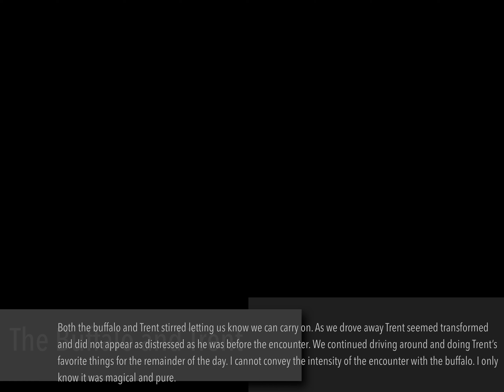The Buffalo and Trent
For years we would drive with our dogs in the car. They would look out the windows and enjoy the quickly passing scenery. If they saw another animal they would get excited and pay special attention. We have a Honda Element and it normally has the rear seats removed so there is plenty of room for Trent (Tervuren) and Turtle (Mastiff). Several years ago we were driving random roads and stumbled across a small buffalo ranch with a fence line right next to the road. It was one of those surreal moments and happened accidentally. It’s a local road and not necessarily “out of the way”. When we discovered the buffalo it was snowing and they were close to the road. They looked the role all covered in snow and standing as regally as one expects an animal as impressive as that to stand. Trent got extra excited and wasn’t satisfied staying in the back of the car and decided he needed to be on his momma’s lap in the front seat and hang his head out the window to truly experience the buffalo. When Trent gets excited he squeals with happiness, does a jaw snap, and doesn’t bark. We call it “whistling “. From that day on we would generally take the route by the buffalo when we went in to town or had to run errands. All because we could see the excitement and joy on Trent’s face as we drove by the buffalo. Every time we would go by the herd he would whistle and jaw snap with excitement and breathe the essence of the buffalo. Some days he would be mildly disappointed as the herd was down by the lake but he still knew where they were and truly and soulfully enjoyed being in their presence. This was one of Trent’s favorite things! I cannot count how many times we passed the herd. Sometimes we would go slow because they were quite literally right there, while other times they were off at the lake and we sped by. The buffalo couldn’t care less about this crazy family that would drive by with a whistling, jaw snapping dog standing on his mommas lap with his head out the window.  This last Thursday we were told the terrible news every family dreads. We only had a short time to love on Trent before we had to set him free. As completely heart shattering it is to lose a fur baby we carried on with the strength we needed to so he could be at peace and not worry why Momma and Poppa were crying so much. We decided we would take a chance and go by the buffalo one last time. This time the buffalo were at a medium distance from the road and Trent did not have a ton of excess energy. The main herd passed by and Trent calmly absorbed their presence from his now normal shotgun seat. We passed by the main house and started to pass the isolation corral when we spotted a lone buffalo finishing up a bite to eat. Trent locked eyes with the buffalo and I slowed the car even more so he could bask in the attention of such a magnificent creature. As we moved further away from the buffalo Trent let me know he was not done. I slowed the car to a stop and backed up so Trent and the buffalo were visible to each other. The magnificent animal started to saunter over to the fence and I was carefully wondering if he would charge the fence or just carry on with whatever it was doing. As the car slowed to a stop it was extremely evident the buffalo was looking directly at Trent and had some sort of purpose walking to the fence. For several magical  moments Trent and that buffalo looked each other in the eyes and silently communicated. What was said or passed on will forever be between Trent and that buffalo. As much as we try to understand what happened we will never know. We will only know the magic of that moment and something extremely important and spiritual took place. Both the buffalo and Trent stirred letting us know we can carry on. As we drove away Trent seemed transformed and did not appear as distressed as he was before the encounter. We continued driving around and doing Trent’s favorite things for the remainder of the day. I cannot convey the intensity of the encounter with the buffalo. I only know it was magical and pure.